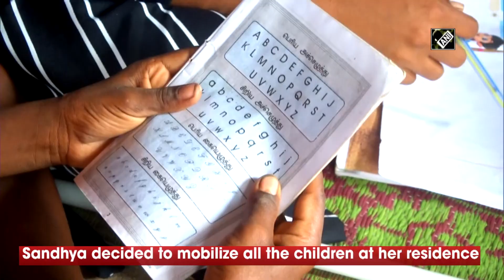Tribal girl turns school teacher, conducts free classes for children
Coimbatore (Tamil Nadu), June 18 (ANI): Sandhya is the first graduate tribal girl of Coimbatore’s Chinnampathy Tribal Village. She is educating tribal children free of cost. She decided to mobilize all the children at her residence and conducted regular classes like school timings.    According to Sandhya, “I conduct classes for all subjects and now children are very keen to learn and now they can also speak English”.  She also mentioned that the government is providing all the facilities like books, uniforms, free food to the tribal children. (KP)